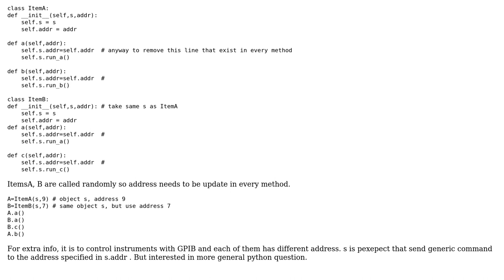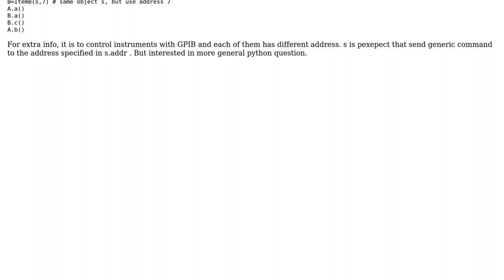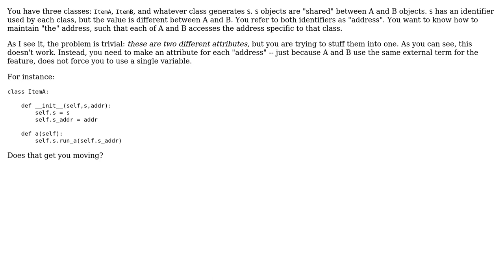Reduce common command in multiple methods - Python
With thanks & praise to God, and with thanks to the many people who have made this project possible! You are responsible for your own actions.